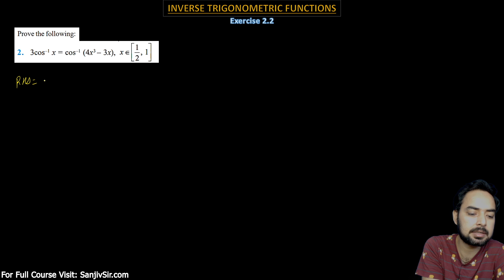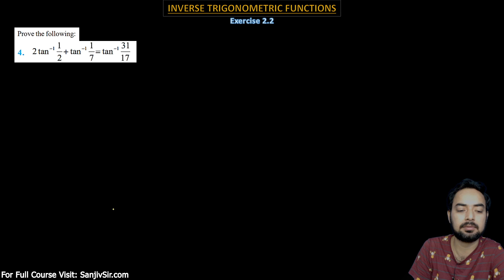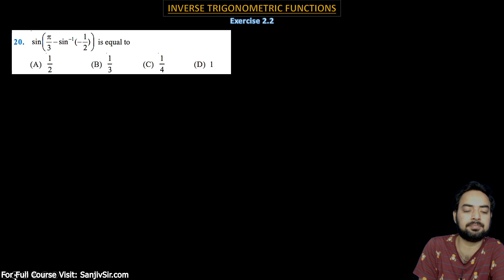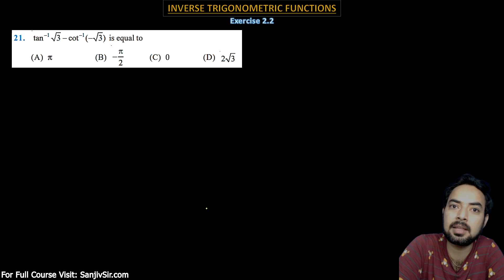INVERSE TRIGONOMETRIC FUNCTIONS || EXERCISE 2.2 || CBSE 12 MATHS